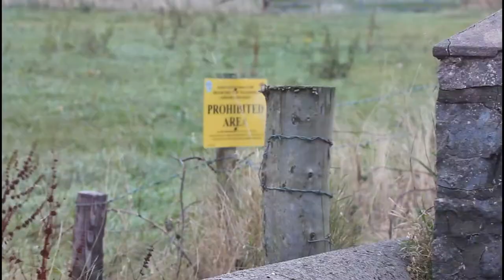Monkey dave and John H kitesurfing gansey